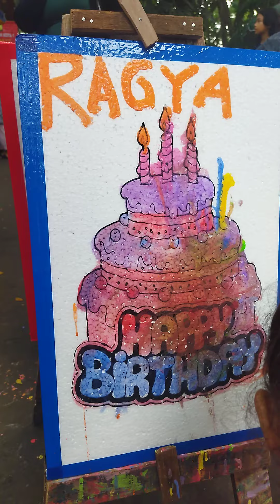Seru Bangeeet Lho, 🌈🌈 Main Istana Balon, Playground, Mewarnai bareng Dede Aida | Ragya Vlog